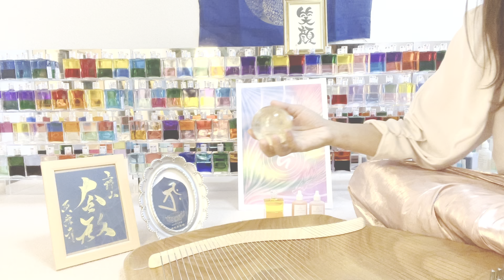サンライトボトル☆オーラソーマイクイリブリアムボトル ４番 梵字アート＆タオライアーヒーリング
※　須磨寺祈りの写経プロジェクト　須磨寺ホームページ

サンライトボトル☆オーラソーマイクイリブリアムボトル　４番
梵字アート＆タオライアーヒーリング

靈氣(レイキ）尊天梵字アートオーダー承ります
靈氣（レイキ）ヒーラー養成講座
靈氣（レイキ）マスター養成講座　開講しております。
梵字アーティスト陽子が描く虹色の仏様の世界　梵字アート
Rainbow　soul   bonji  art

タオライアー(ドイツのヒーリング楽器）演奏

光の言葉　（癒しの言葉　生き方や捉え方のコツ）

オーラソーマや心理学を通して私が学んできたこと
私の人生のこれまでの体験を通して　伝えたいお話をさせて頂きます。

※　活動内容

神戸市須磨区　オーラソーマ＆ヒーリングサロン　レインボー・ローズ

【関連動画】